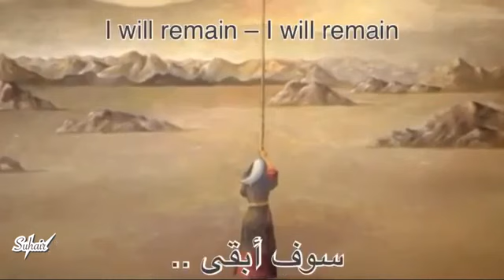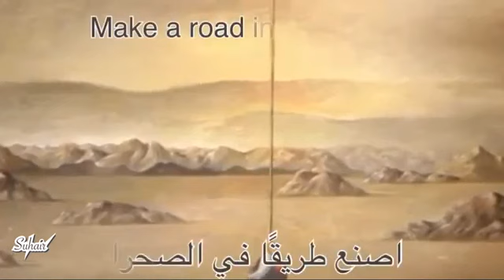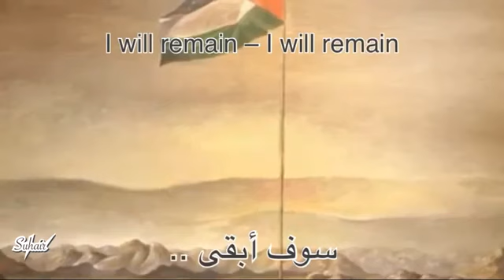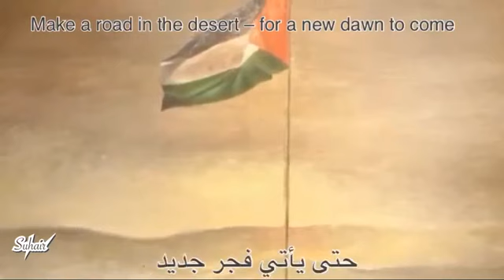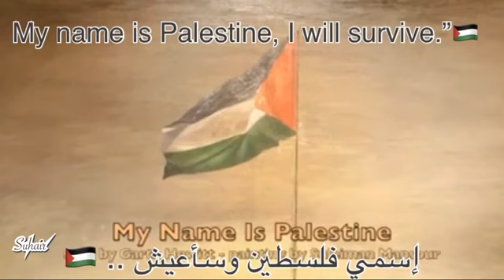My name is Palestine